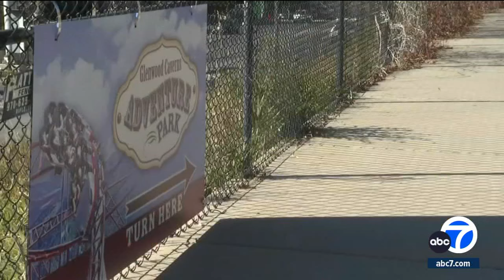Heavily armed man killed himself instead of shooting up Glenwood Caverns Adventure Park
Diego Barajas Medina, who was heavily armed, killed himself rather than carry out an apparent plan to shoot up a mountaintop amusement park in Colorado, police said.